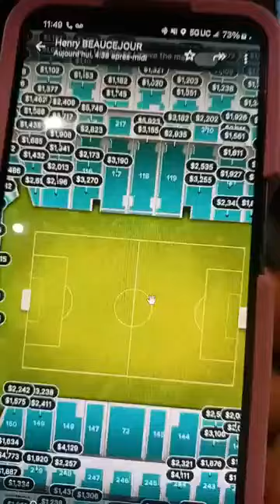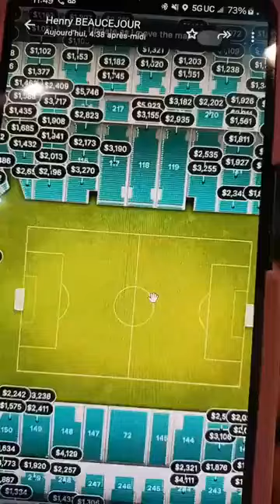🔥🔥🔥Argentine an final . Kiyès ki vle al wè Messi. Analiz ak Coach Kelly Blanc